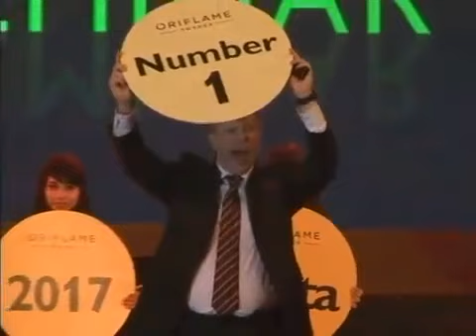Oriflame TV - DIRECTOR SEMINAR 2011 - DAY 1